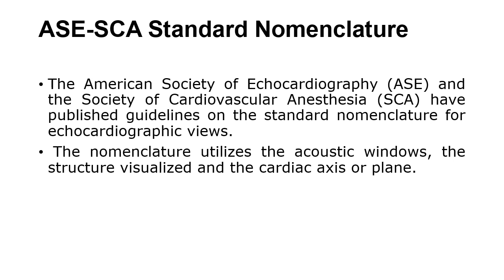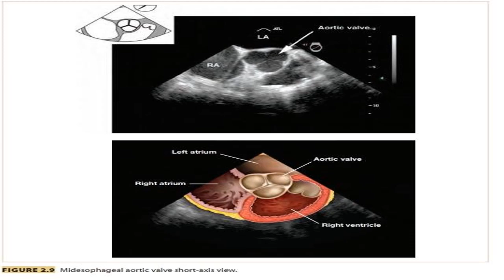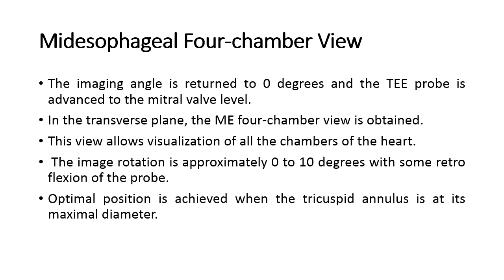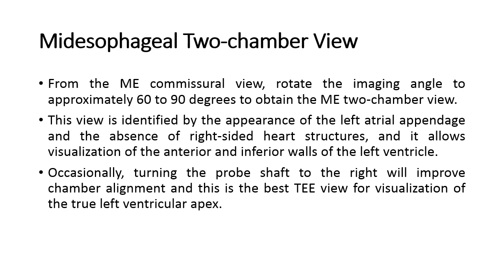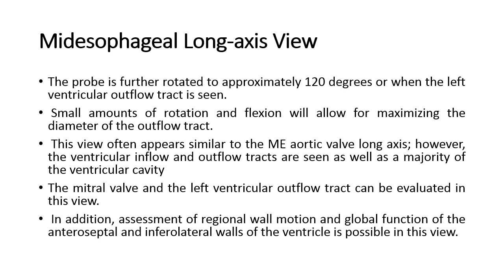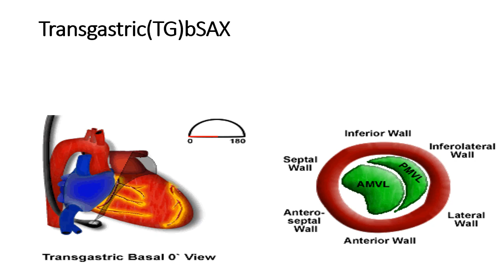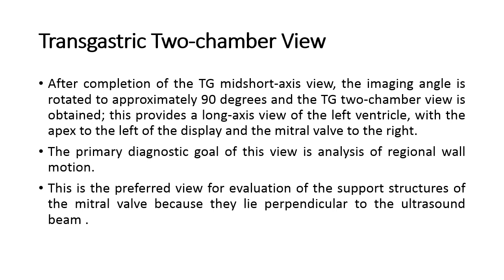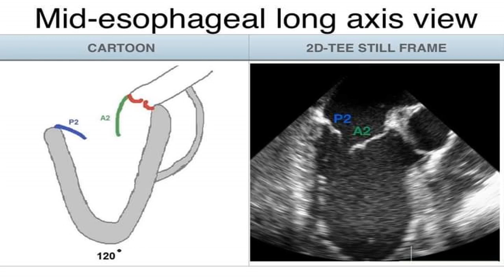Basic Transoesophageal Echocardiography (TEE) views